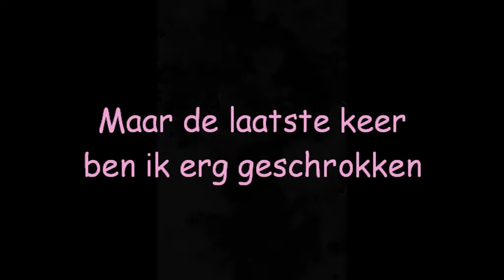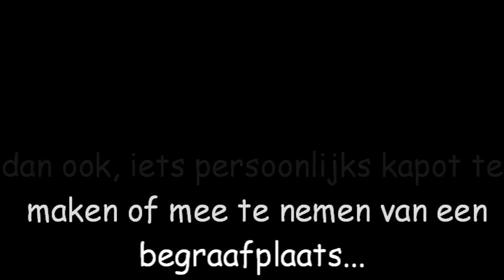Bloemen voor Anne Juultje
Als bloemetjes niet meer op een grafje liggen...